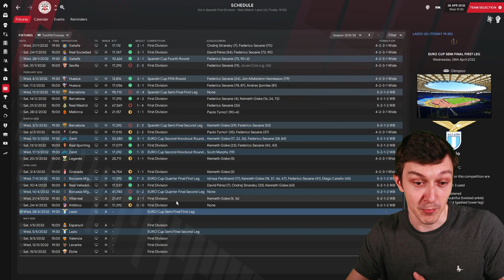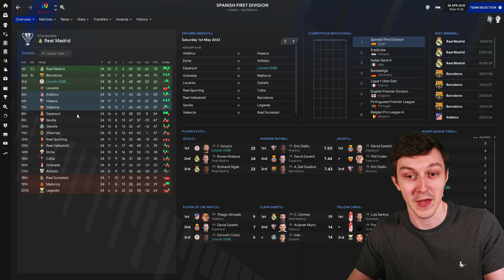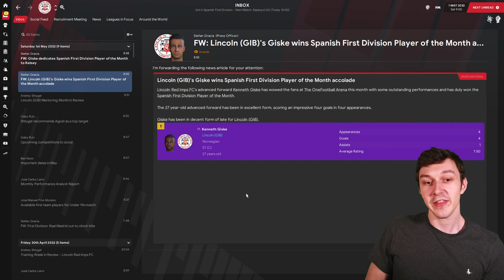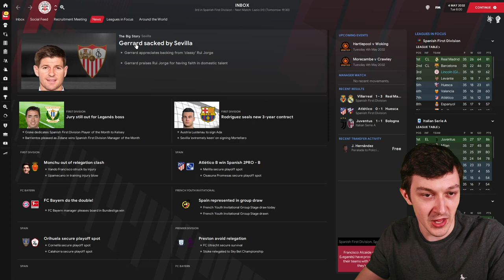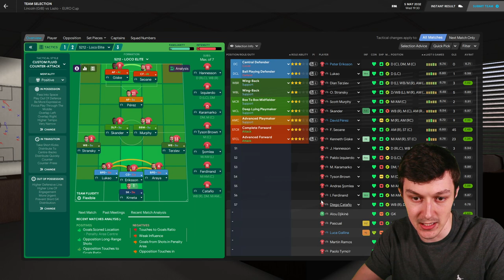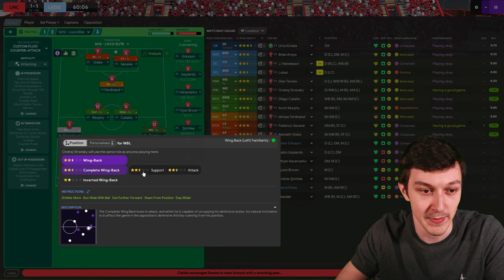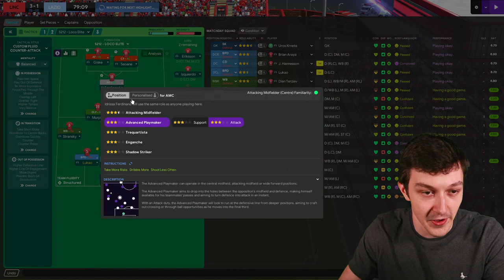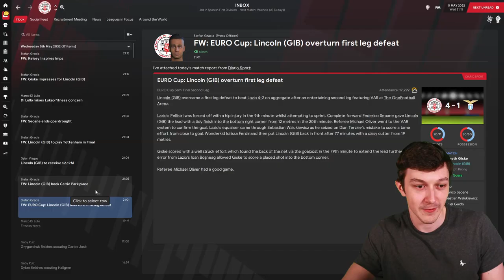The Lincoln Loco 3 | FM21 | EUROPA LEAGUE SEMI FINAL | Football Manager 2021 | S12 E07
Welcome to TomFM! In today's Football Manager 2021 video the Lincoln Loco 3 continues as we make the Europa League Semi Finals against Borussia Mönchengladbach